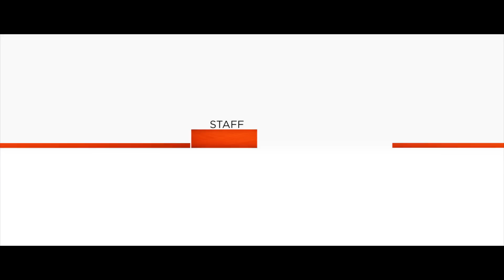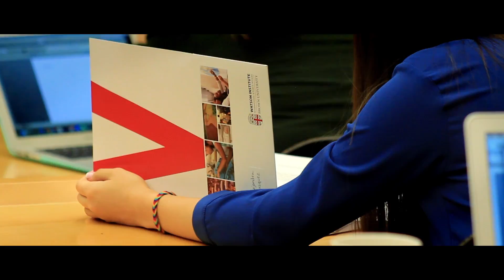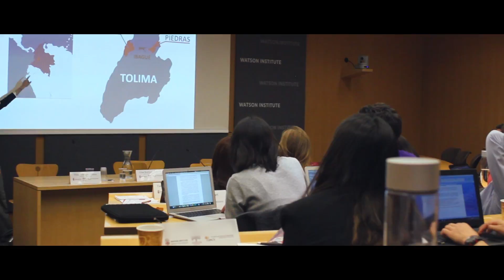Celebrating 25 Years: Looking Forward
Faculty, staff, and students commemorate the Watson Institute's first quarter century and celebrate its future.